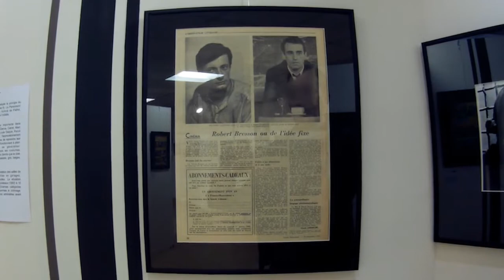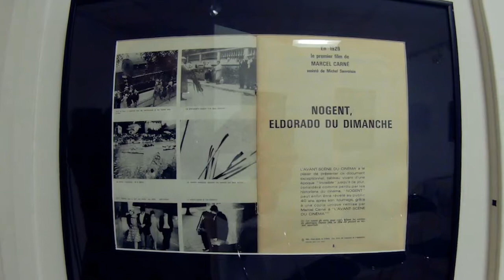La Fabrique du cinéma, une histoire des studios dans le Val-de-Marne - Nogent-sur-Marne avril 2017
son : Lino Ventura interviewé par François Chalais dans Cinépanorama